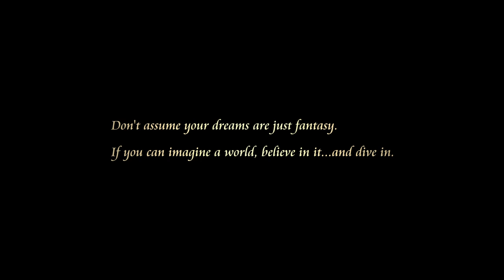Kingdom Hearts 3 Orchestra Trailer 2017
In this action-packed trailer, Sora, Donald Duck and Goofy help Hercules battle various forms of Heartless on Mount Olympus through gorgeous visuals and gameplay. Fans will see Sora in a new form, which allows him to perform special powerful solo and joint attacks on his enemies. A new glimpse into the game’s storyline reveals a reunion with Disney villains Hades, Maleficent and Pete as they discuss the location of a mysterious item while Sora is faced with a dilemma in an effort to bring back an old friend.